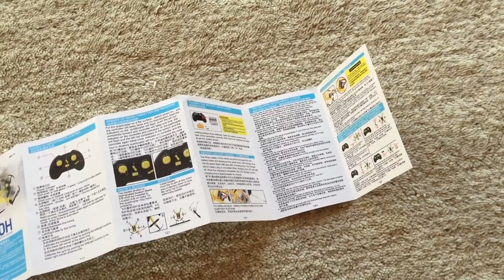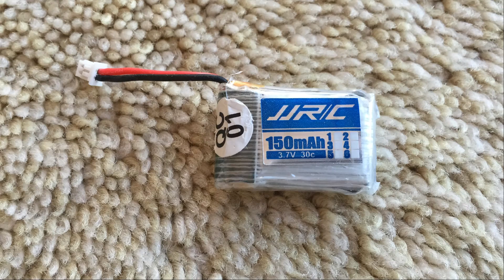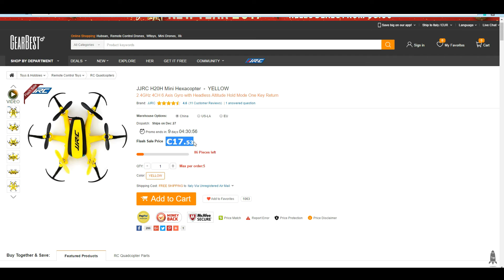JJRC H20H ➜ Mini Esacottero Economico per Principianti [GearBest]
Recensione completa del JJRC H20H, un piccolo esacottero economico con tante funzioni perfette per i principianti! Vediamo in questa recensione quali sono i suoi pregi e i suoi difetti ma anche come vola.
➜Maggiori informazioni qui sotto

Se avete una domanda non esitate a scrivermi nei commenti!
Computerman